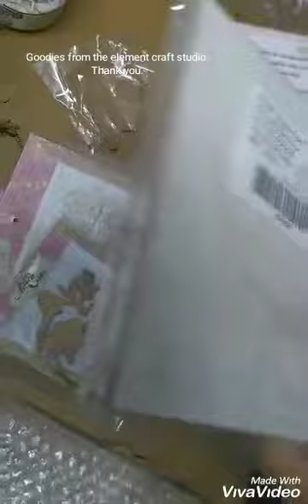Awesome goodies from"the element craft studio"